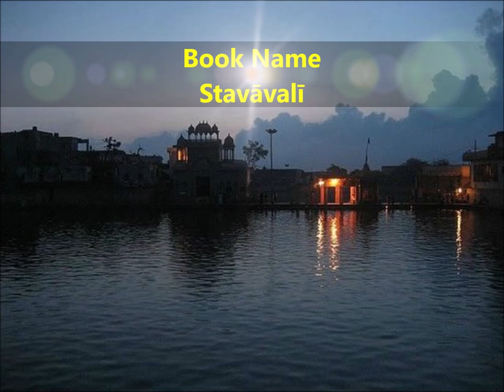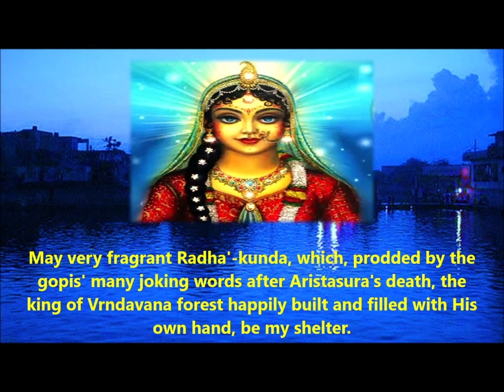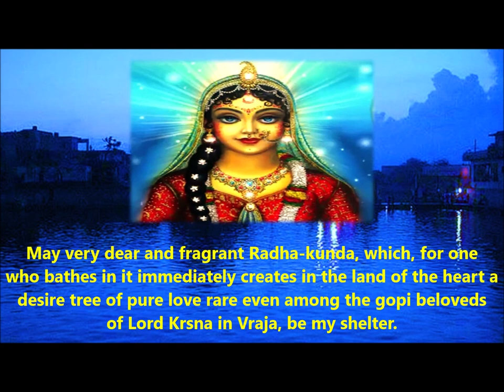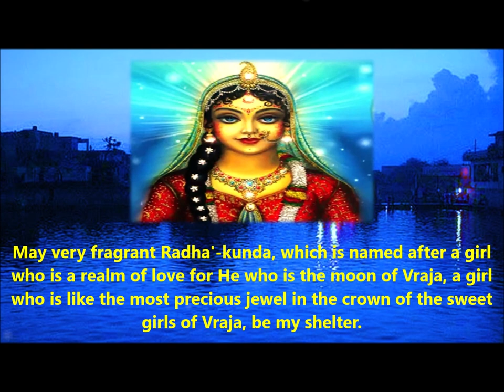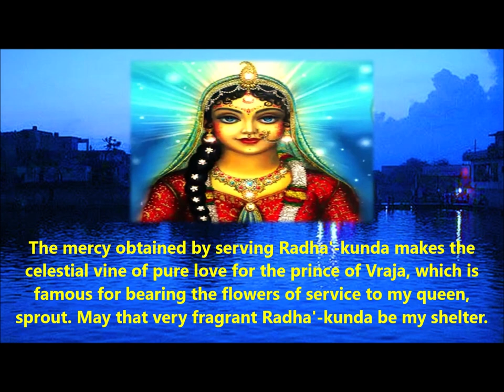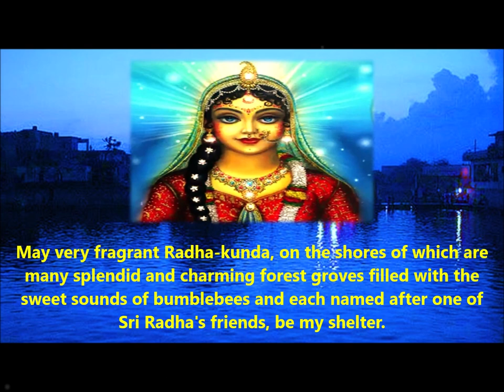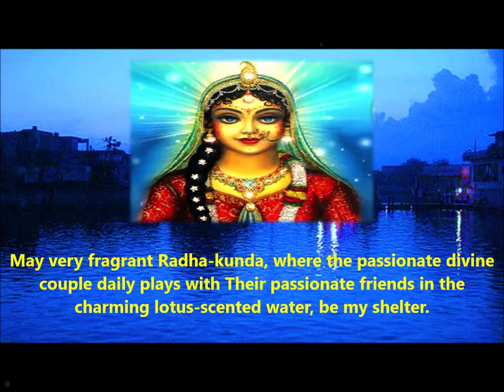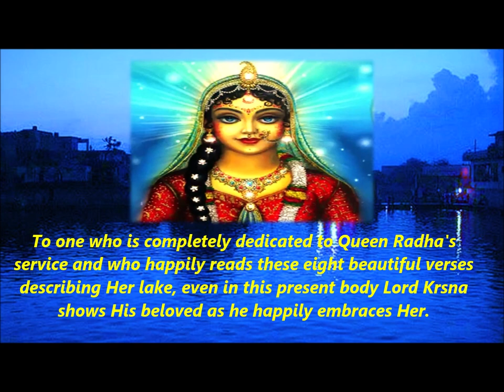Radha Kunda Ashtakam | Glories of the Wonderful Lake of Srimati Radharani | Bahulastami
Rādhā Kunḍāṣṭakam
Eight Verses Glorifying the wonderful lake of Śrī Rādhā
Author : Śrīla Raghunātha Dāsa Gosvāmī
Book Name : Stavāvalī

The Author states that one who is dedicated to Śrī Rādhā's service and who happily reads these eight beautiful verses describing Her lake (Rādhā kunḍa), will be able to directly see the divine couple Śrī Śrī Rādhā Kṛṣṇa.